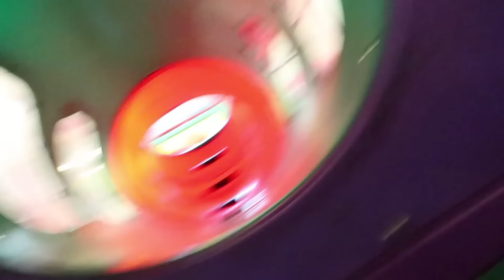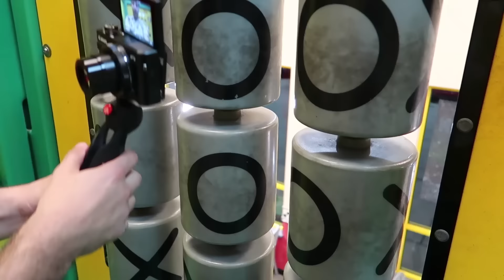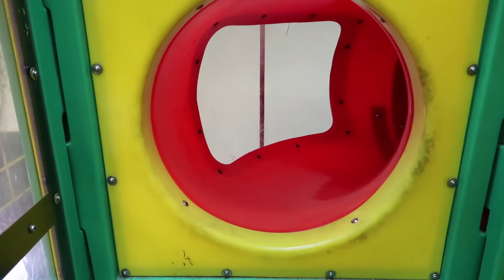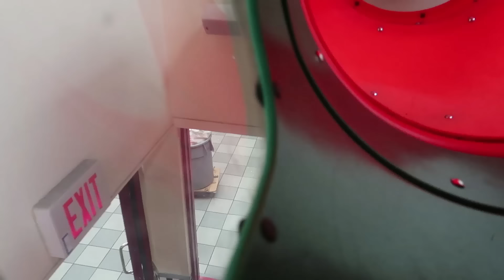(LOCKED IN) 24 HOUR OVERNIGHT CHALLENGE AT BURGER KING // SLEEPING IN BURGER KING FORT! ⏰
This video was highly unexpected! as we were eating at burger king we decided to attempt sneaking into the closed playplace in burger king and do a 24 hour overnight challenge in burger king!